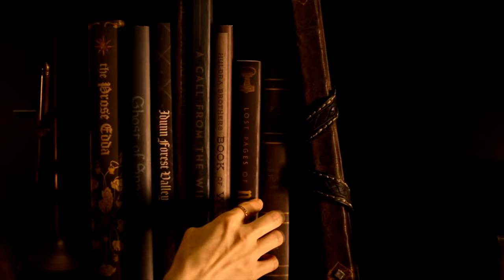God of Ragnarok → GOD OF WAR: MITOS DE MIDGARD - VIDEO COMPLETO EN ESPAÑOL - 4K 60 FPS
god of war ragnarok como ir para niflheim,
god of war ragnarok como ir para minas abertas,
god of war ragnarok como instalar,
god of war ragnarok como ir a jotunheim,
ps5 god of war ragnarok como instalar,
como mudar o idioma do god of war ragnarok,
como ir a muspelheim god of war ragnarok,
como ir a jotunheim god of war ragnarok,
como iniciar el dlc de god of war ragnarok,
god of war ragnarok como jugar con kratos joven,
god of war ragnarok como jugar el dlc,
god of war ragnarok valhalla como conseguir a kratos joven,
god of war ragnarok valhalla como jugarlo,
minas de jarnsmida god of war ragnarok como llegar,
como jugar god of war ragnarok valhalla,
como poner a kratos joven en god of war ragnarok,
como jogar god of war ragnarok no pc,
como usar a kratos joven en god of war ragnarok,
como jugar god of war ragnarok,
como mejorar a kratos god of war ragnarok,
como upar kratos god of war ragnarok,
como ser kratos joven en god of war ragnarok,
god of war ragnarok como deixar o kratos mais forte,
god of war ragnarok como usar a kratos joven,
como cambiar apariencia de kratos god of war ragnarok,
como usar a kratos clasico god of war ragnarok,
como cambiar a kratos en god of war ragnarok,
como desenhar o kratos de god of war ragnarok,
como cambiar la apariencia de kratos god of war ragnarok,
god of war ragnarok como ganarle a gnar,
god of war ragnarok como ganhar xp,
god of war ragnarok easy come easy go,
como descargar god of war ragnarok en pc gratis,
god of war ragnarok gna como derrotar,
como instalar god of war ragnarok pc gratis,
god of war ragnarok valhalla como guardar partida,
god of war ragnarok como conseguir garras de dragon,
como obtener god of war ragnarok gratis,
gna god of war ragnarok como llegar,
como ganarle a thor en god of war ragnarok,
como hacer el giro rapido en god of war ragnarok,
como guardar partida en god of war ragnarok,
como despertar a los gigantes god of war ragnarok,
como conseguir garras de dragon god of war ragnarok,
god of war ragnarok como hacer parry,
god of war ragnarok como hacer mucho daño,
god of war ragnarok como heimdall foi derrotado,
god of war ragnarok como hablar con el enano,
god of war ragnarok como matar heimdall,
como matar al rey hrolf god of war ragnarok,
como pasar los humedales en god of war ragnarok,
como hacer cambio de reino en god of war ragnarok,
como hacer girar la rueda god of war ragnarok,
como usar la hoja del olimpo god of war ragnarok,
como derrotar heimdall god of war ragnarok,
god of war ragnarok como ir a muspelheim,
god of war ragnarok como iniciar,
god of war ragnarok como ir para campos enevoados,
god of war ragnarok como ir a niflheim,
god of war ragnarok valhalla como llegar al foro,
como llegar al foro god of war ragnarok,
como destruir las flores en god of war ragnarok,
como tener 1000 de fuerza en god of war ragnarok,
como vencer al fantasma de escarcha god of war ragnarok,
como deixar o kratos mais forte god of war ragnarok,
como pasar forjando el destino en god of war ragnarok,
como fazer as provas de muspelheim god of war ragnarok,
como passar a fase do god of war ragnarok,
como tener mas fuerza en god of war ragnarok,
god of war ragnarok como girar la rueda,